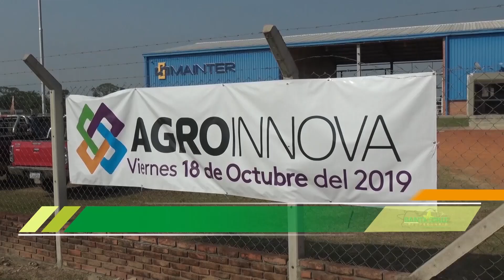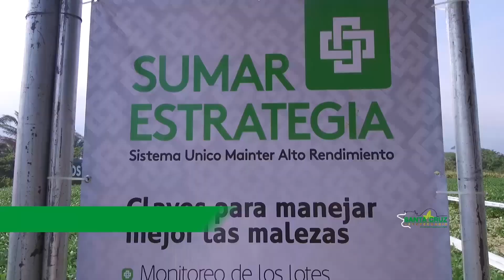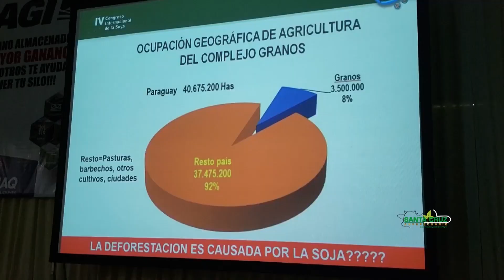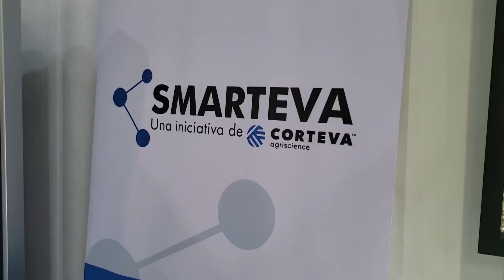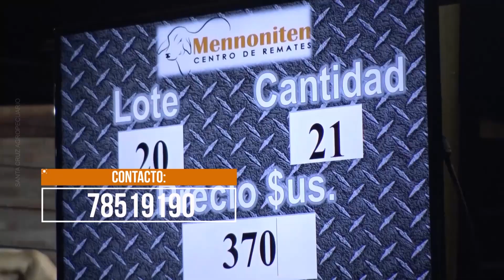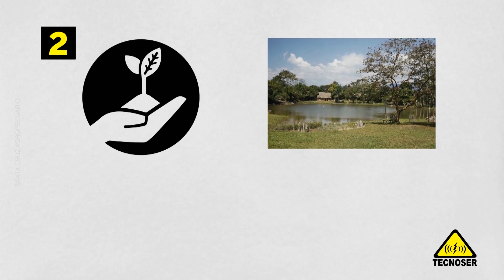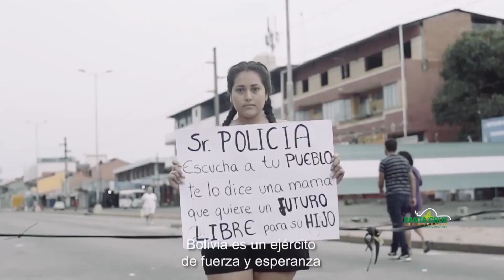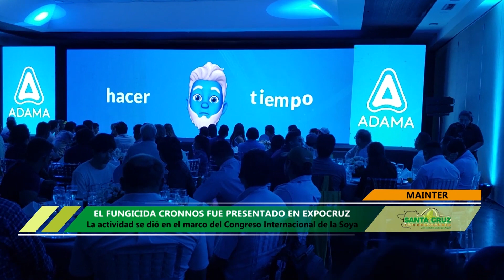SANTA CRUZ AGROPECUARIO 09 DE NOVIEMBRE DEL 2019